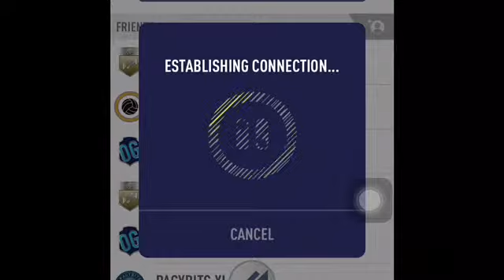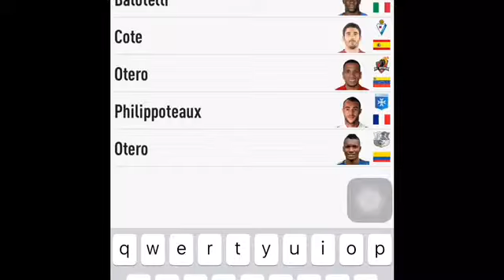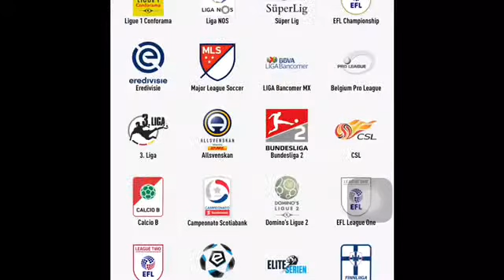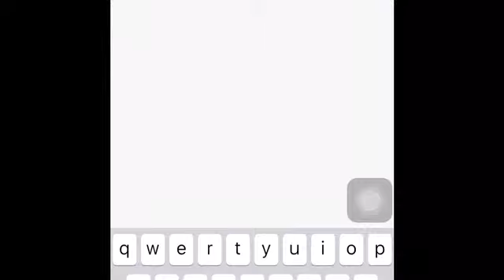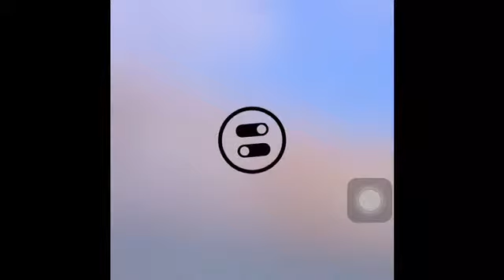I packed a team of the year in a free pack........